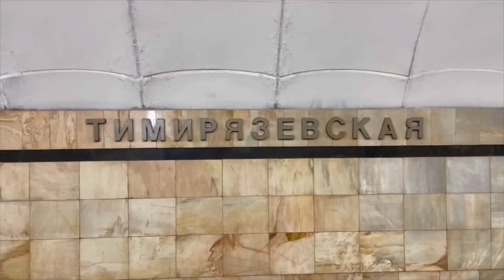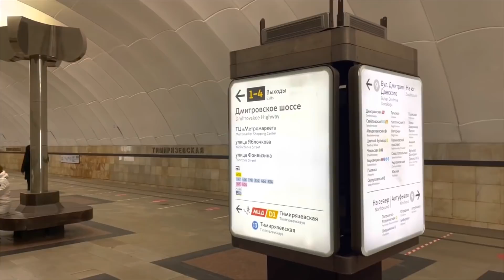🚇Тимирязевская.Самая Петербургская станция Московского метро | Timiryazevskaya metro station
🚇Тимирязевская.Самая Петербургская станция Московского метро.